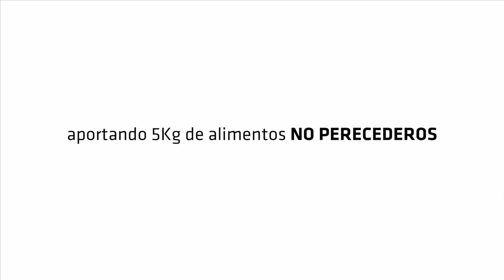Operacion Quilo en Sar